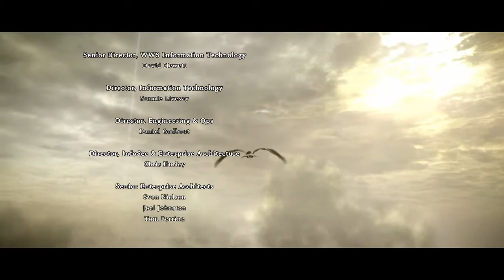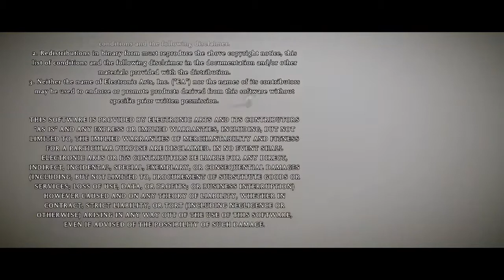Malus *HARD MODE*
Video includes both Malus and the fight as Dormin.